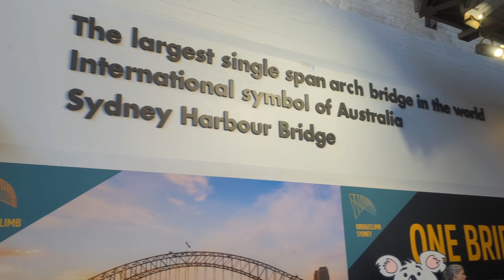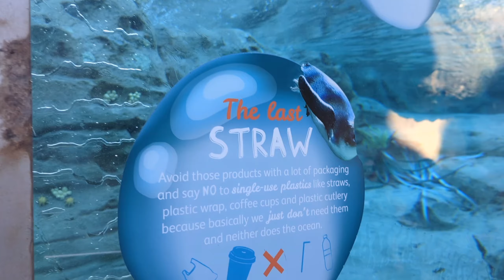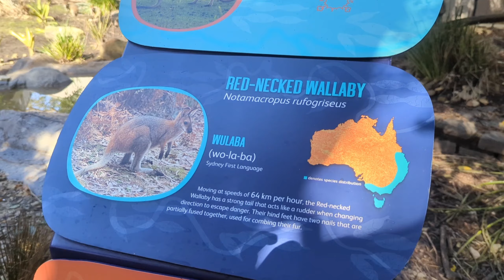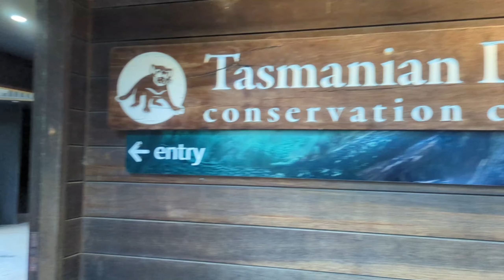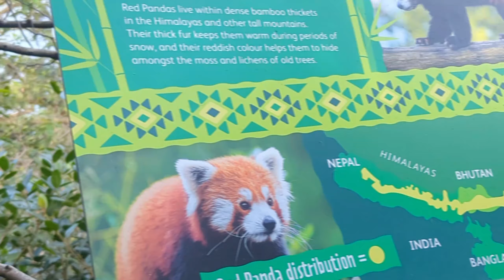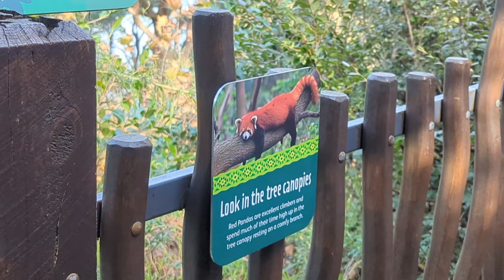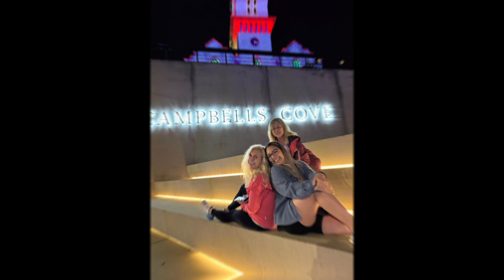May 2024 : Sydney, NSW, Australia